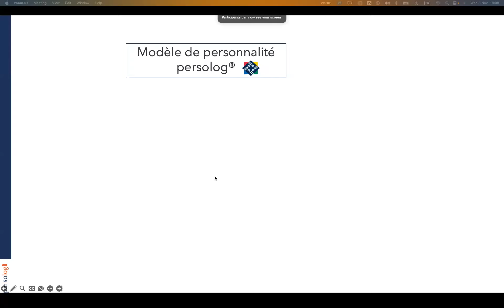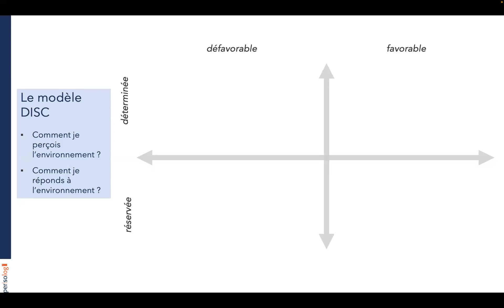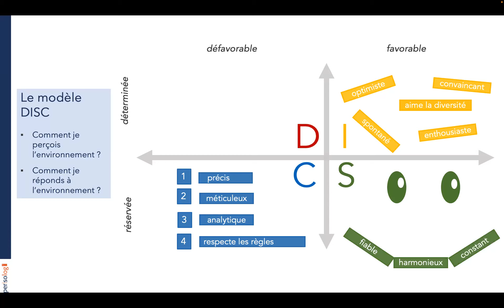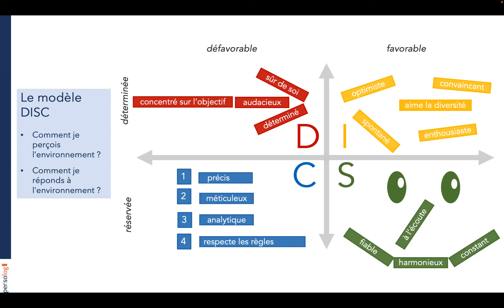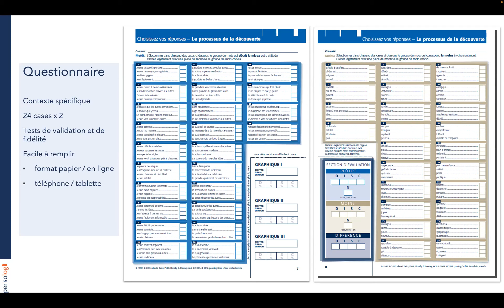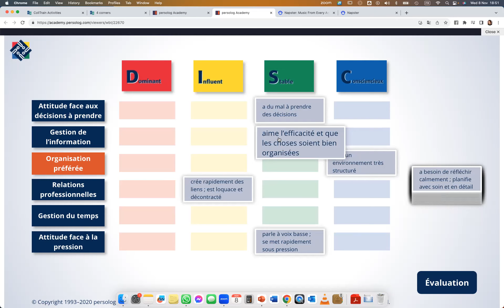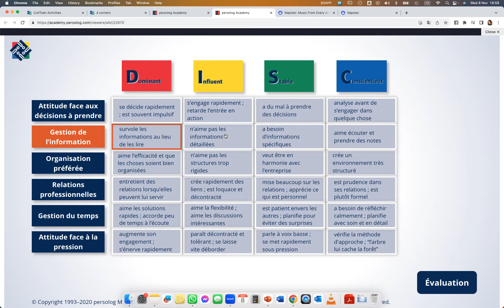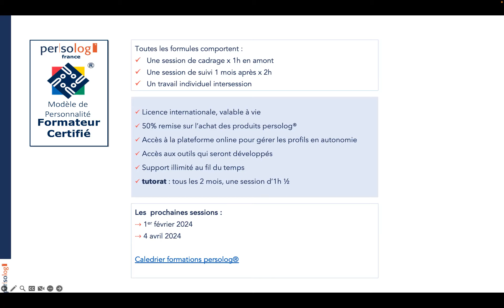replay webinar découverte DISC persolog 8 novembre 2023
Animé par Catalina Mariuta, master trainer persolog .
Au programme :
§ Découvrir l'approche Persolog®️ du modèle DISC.
§ Découvrir les outils qu’il propose : questionnaires, profils , guides stratégiques, livres, jeux pédagogiques .
§ Expérimenter le modèle DISC Persolog à travers le jeu digital "Personnalité en action ".
§ éfléchir à l’utilisation de cet outil en tant que professionnel.
Vous avez manqué notre webinar ? Visionnez-le en replay ici !
Vous voulez approfondir le sujet et suivre un formation de certification au modèle DISC persolog ? Vous pouvez trouver plus d’informations sur la formation
Vous voulez apprendre le langage DISC ? Nous vous recommandons le livre : L'abécédaire de la personnalité.
Vous avez besoin d'un photolangage pour animer vos sessions .